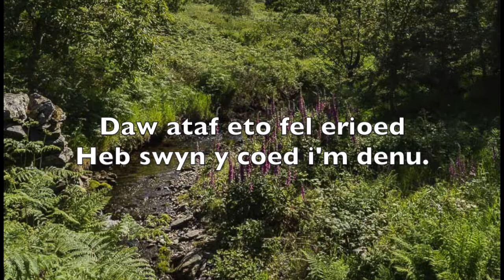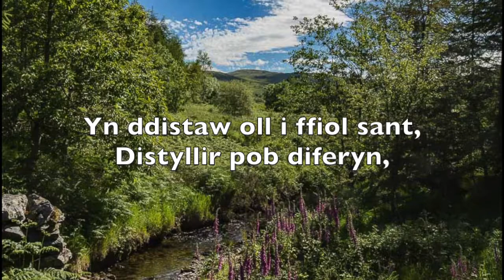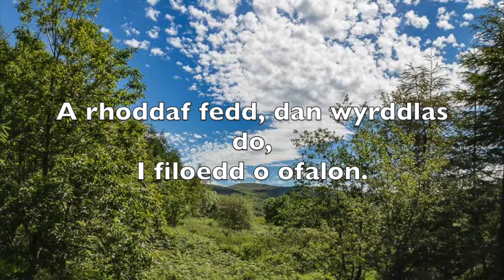Blodau'r Cwm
Canwyd gan/ Sung by: Arfon Gwilym

The words sing the praises of a rich and fertile valley on a fine summer’s day. The melody first appeared in Cambrian Minstrel leuan Ddu (1845). The words are by Gwili (John Jenkins) (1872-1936)

Pan ddelo’r haf a’i flodau fyrdd
Yn ôl i’w ffyrdd dan wenu,
Daw ataf eto fel erioed
Hen swyn y coed i’m denu.
Yn hedd y cwm a’i dlysni pur
Fe leddfir cur fy nghalon,
A rhoddaf fedd dan wyrddlas do
I filoedd o ofalon.

Y mae aroglau’r llysiau mân
Yn thuser anian lonydd,
A blodau cudd o rymus rin
A gaf ar fin afonydd.
Yn ddistaw oll i ffiol sant,
Distyllir pob diferyn,
Ac nid oes sŵn drwy’r goedwig werdd
Ond orig gerdd aderyn.

Rhowch in, ar hafddydd, yn y cwm
Hen furddyn llwm ac afon,
A blodau gwyllt eu tw’, bob tu,
A mwyar du a mafon,
Ac yno mewn tangnefedd pur

BLODAU'R CWM- THE FLOWERS OF THE VALLEY
When summer comes with its myriad flowers
Smiling in their own way,
I’m drawn, as ever, to
The old charm of the woodland.
In the peace of the valley and its pure beauty
The pain of my heart is healed,
And I’ll bury under a blue-green roof
My thousands of cares.

The aroma of herbs
Is the censer of a peaceful spirit,
The powerful essence of hidden flowers
Which I sense on the riverbank.
Silently into a sacred cup
Every drop is distilled,
And there is no noise through the green forest
But the interruption of bird song.

Give me, at summertime, in the valley
An old ruin and a river,
And wild flowers on every side,
And blackberry and raspberry,
And there in pure peace

Arfon Gwilym, yw un o hoelion wyth ein traddodiad.
Mae Arfon, gyda chymorth trac, wedi creu’r casgliad hwn ar gyfer cantorion er mwyn gwneud y caneuon traddodiadol hyn yn hygyrch ar eu ffurf buraf, sef llais digyfeiliant.

Arfon Gwilym is one of our major tradition bearers.
Arfon, with help from trac, has created this source collection for singers to make these traditional songs available in their purest form: unaccompanied voice.